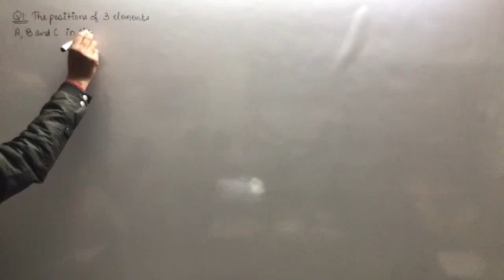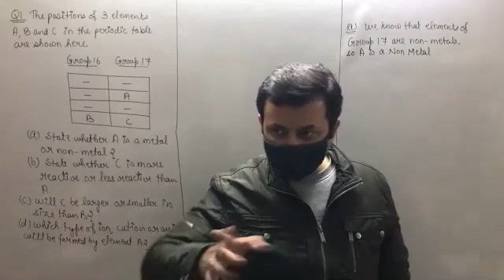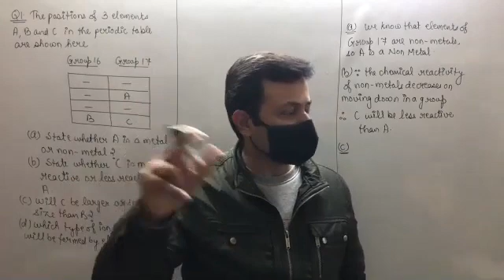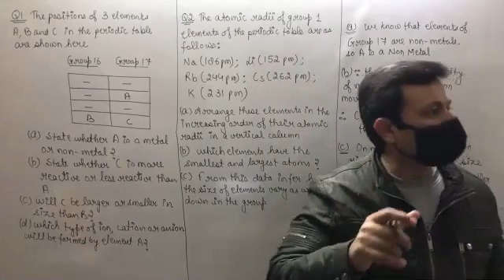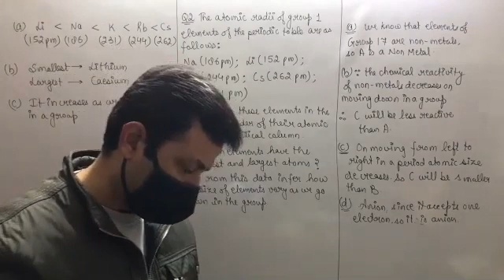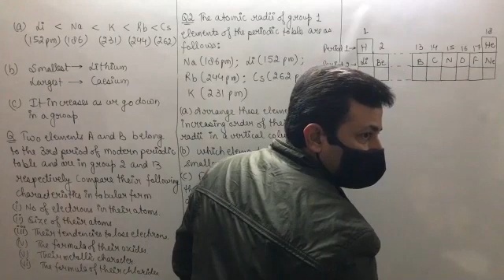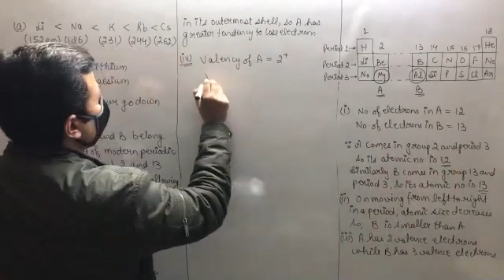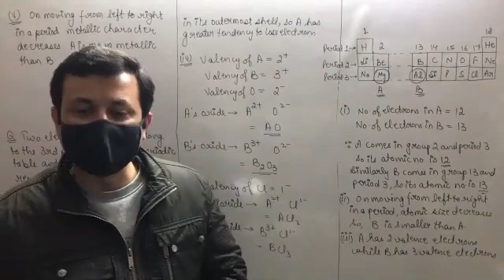Class XA Chemistry 12th Feb, 21 (Periodic Classification of Elements)